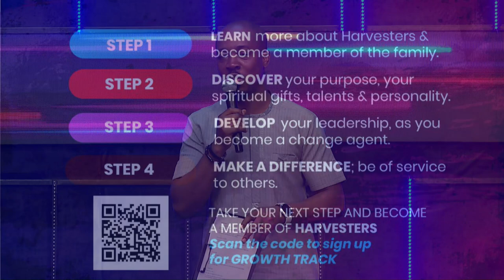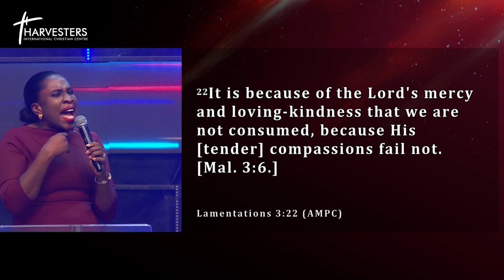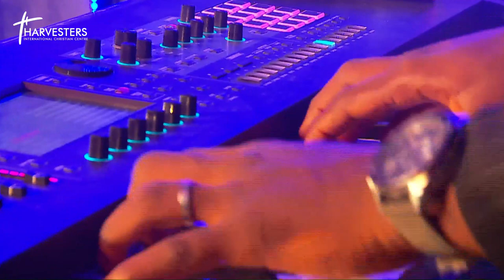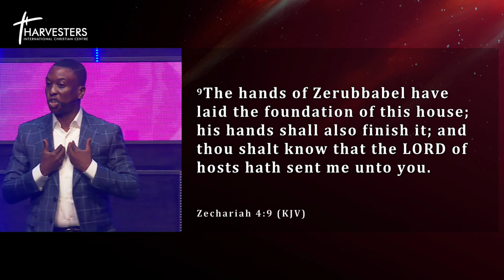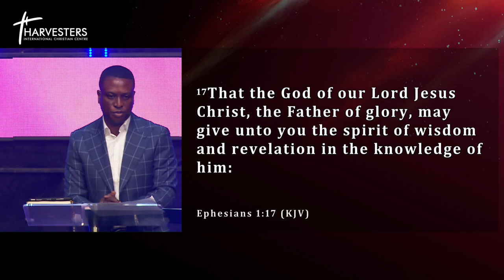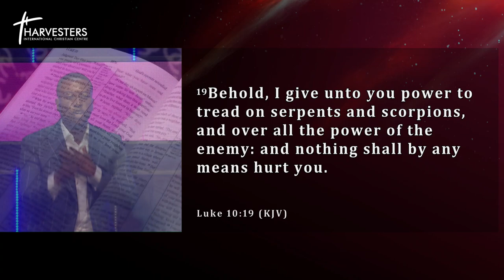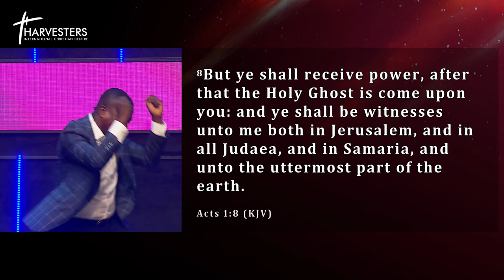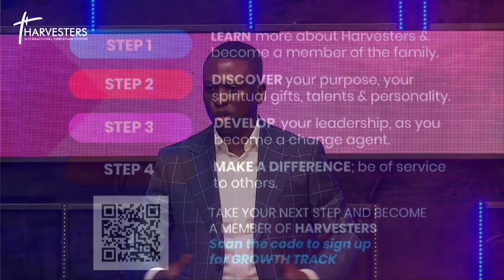Turning Point: Prayer For Connection, Partnership & Helpers || Pst Bolaji Idowu || 4th June 2023